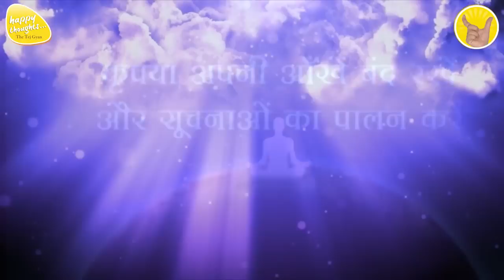GoOD MORNING PRAYER 19th May 2023 - 6.15 am PRAYER TO ELEVATE CONSCIOUSNESS SIRSHREE